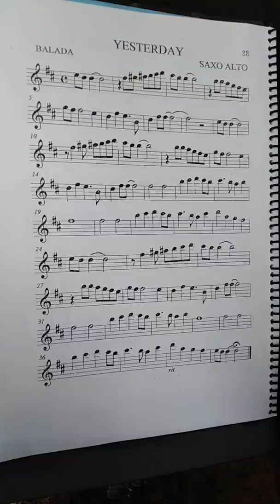"Yesterday" ícono tema universal en la versión de Arturo Del Castillo Yap con su Saxo 🎷Alto (2020)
🎄 🧒🎼🎶 🎵 🇵🇪 "Yesterday" autoría de John Lennon, ícono tema universal en la versión de Arturo Del Castillo Yap con su Saxo 🎷Alto y boquilla de metal
Arturito Del Castillo Yap 🏰 🎶🎼🎷 continúa en sus prácticas 🎷con su propio Saxo 🎷 y Clarinete en la casa 🏡 Aquí, en sus ensayos del clásico y universal tema autoría del genial músico 🇬🇧 John Lennon titulada: "Yesterday" con Saxo Alto y boquilla de metal y con caña N° 3, marca Vandoren🌾 🏰 🎹🎵Arturito, estudió Teoría Musical 🎼🎵🎶🎹 y clases introductorias de Piano 🎹 Saxo 🎷 Clarinete y Guitarra 🎸 en Casa 🏡 y bajo mi dirección: Jaime Del Castillo Jaramillo ... y por cierto, seguiremos estudiando Teoría Musical, porque siempre hay mucho que aprender 🎹🎼🎶🎵🔴